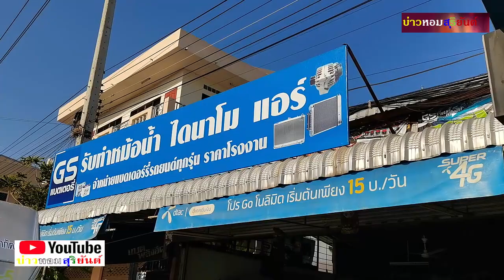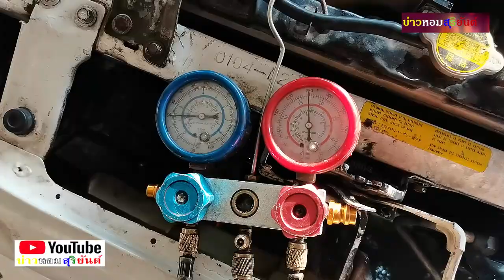ได้เวลาไปกกกอกอีกครั้ง แอร์เย็นแล้ว เปลี่ยนคอมแอร์ใหม่ มาสด้า323ป้อบอัพ เข้าอู่ซ่อม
เปลี่ยนคอมแอร์ใหม่ แอร์เย็น มาสด้า323 ตาป้อบอัพ แอสติน่า เข้าอู่เติมน้ำยาแอร์ เปลี่ยนพัดลมหม้อนำ

ผ่านธนาคารกรุงไทย เลขบัญชี 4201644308
ติดต่อ@ID Line : cdi2505 สุริยันต์ ขวัญมุกดา

หรือทางช่อง Facebook เฟสบุค "บ่าวหอม สุริยันต์"
หรือเพจ "เพลงใหม่เก่าเล่าเรื่อง"

ติดต่อสื่อสารถึง "บ่าวหอมสุริยันต์" ตามช่องทางเหล่านี้ครับ
ช่องยูทูบ “บ่าวหอมสุริยันต์ สเตชั่น”

ช่องยูทูบ”แม่บ้านบ่าวหอม รักลุงพล”